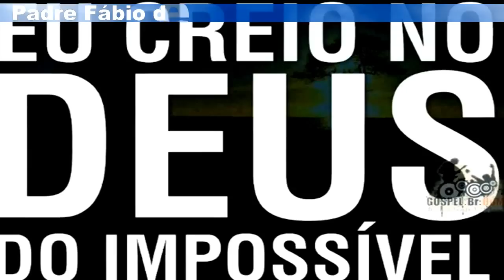Ironi Spuldaro_Jesus Cristo é o Senhor da nossa vida_Acampamento Quem como Deus_ 08/09/2013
Peguem o texto em casa e meditem Mateus 25,31-46..Jesus está declarando,eu voltarei e eu quero ter a minha direita aqueles que fizeram a vontade do meu Pai,aqueles que obedeceram a minha palavra,mas a minha esquerda,os cabritos,nem quero vê-los...

Leia Jo I, 1-18. Neste trecho temos três tempos distintos: o primeiro é o tempo do Verbo, que estava com o Pai junto com o Filho e o Espírito Santo. Amados, se queremos viver contra o mal devemo viver na verdade. A desobediência leva-nos a desgraça de sermos insubmissos a Deus. Sejamos obedientes a voz do pastor.

Mesmo que venhamos perder as nossas forças, se temos Deus como meta por Ele seremos revigorados. Deus quer se revelar a nós, muitas vezes, por meio do Dom da Ciência, onde o Senhor continua falando com o seu povo, da mesma forma que falou com Moisés.

O inimigo não quer que assumamos a verdade, pois Deus é a verdade! Decidamos por Deus, pois nele poderemos nascer do Espírito. O nosso Deus tem palavra de vida e não de morte.

O segundo ponto, para sermos libertos do mal é viver a Palavra e deixar de lado a iniquidade. O Senhor quer ver ao Seu lado direito todos aqueles que escolheram por Deus. O Sangue de Cristo pagou o preço do nosso resgate, por isso a vontade de Deus é que sejamos santos e cidadãos do Céu, tenhamos portanto cumplicidade com as trevas. Apresento três consequências do mal: não reconhecer o mal, onde tudo o que se faz é relativo, como assistir novelas, ver filmes que não convém a um cristão; Negar a Palavra de Deus, viver no secularismo; Matar a Deus, onde somos por vezes, os 'novos herodes' deste tempo, vivamos no amor, acolhendo a todos, menos o pecado.

A maior caridade que o cristão pode usar com o outro é a verdade, pois ela traz a luz e dissipa as trevas. Ela pode até ferir e doer, mas ela traz a luz. Na Bíblia temos todas asa respostas que precisamos, nela somos capazes de construir nossas casas em solo fértil.

Não podemos desobedecer a ordem de Deus, pois o Verbo se fez carne e habitou entre nós. Jesus não é apenas um grande profeta ou alguém que veio ressuscitar os mortos, mas Ele é o nosso Salvador! Não dá para viver sem Ele.

Quando Paulo se encontrou com o Salvador deixou de Saulo e tornou-se Paulo, ou seja, conversão! Paulo se tornou um novo homem. Precisamos entender que Jesus morreu para nos salvar. Sem ele não poderemos fazer nada de bom, pois um corpo sem alma é morta.

Acampamento Quem como Deus
Data: 06 a 08 de setembro
Tema: "Defendei-nos no combate."
Local: Centro de Evangelização
Canção Nova_Cachoeira Paulista

Ironi Spuldaro
Membro do Conselho Nacional da RCC/Brasil

Ironi Spuldaro neste acampamento de oração "Quem como Deus" 2013 leva-nos a dar passos rumo a uma vida concreta com Jesus e não ficarmos só esperando os milagres do Senhor. Pois, Jesus é o nosso Senhor e Rei!

Você pode adquirir esta pregação na íntegra, em CD ou DVD, pelo telefone ou pelo site da loja virtual.